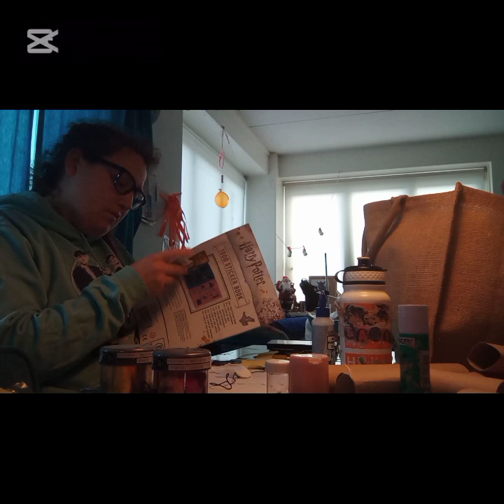mijn eerste kerst vlog van 2024